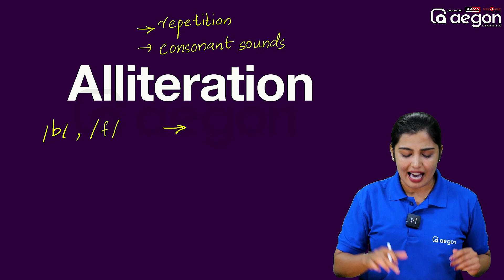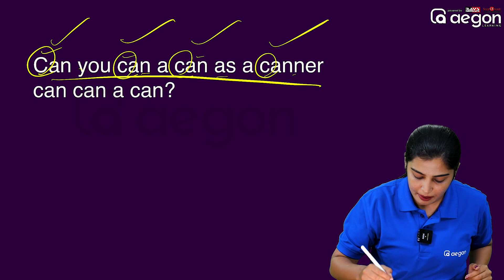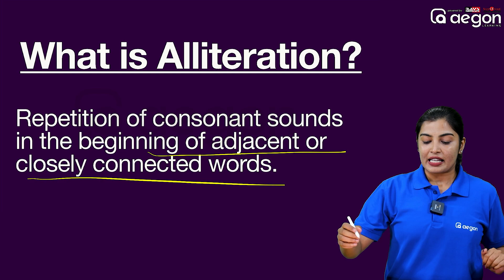ALLITERATION AT YOUR FINGERTIPS | CLASS 8 | ENGLISH | AEGON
Aegon SSLC